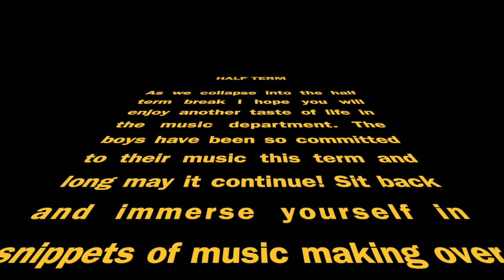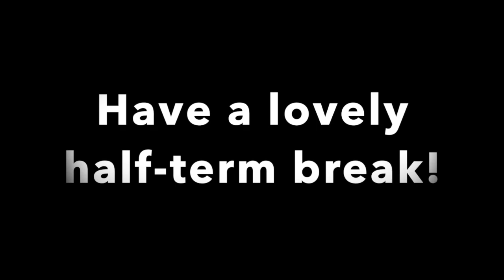Summer half term music at Aldwickbury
As we head into the half term break enjoy this glimpse of life in the music department over the last two weeks. The boys have been working so hard, playing in class, in assemblies and preparing for the summer concert. The year 7 Rock band 'The Misfits' have inspired a new generation to start their own band. The pressure's on!